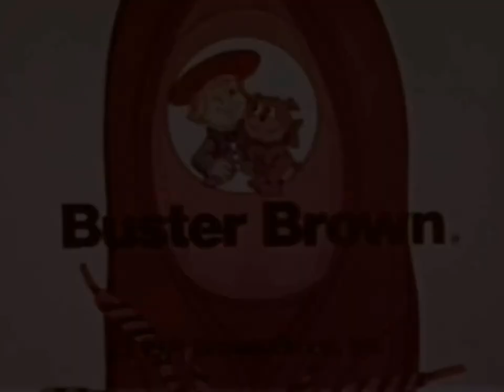Buster Brown 1974 Shoe Commercial HD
This is old 1974 video commercial about Buster Brown shoes. Very popular shoes for kids back in the day.